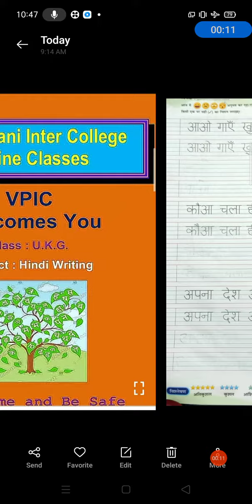(11.12.20) UKG Hindi writing ' page no.- 54 , 55 ' video- full